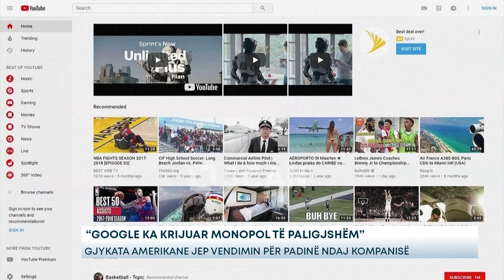“Google ka krijuar monopol të paligjshëm” - Gjykata amerikane jep vendimin për padinë ndaj Kompanisë